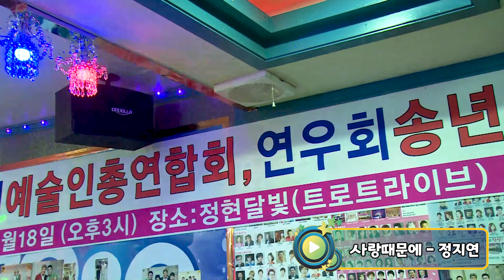가수 정지연 - 사랑때문에 / 한국연예예술인총연합회,연우회 송년회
한국연예예술인총연합회,연우회 송년회
장소:정현 달빛 트로트라이브